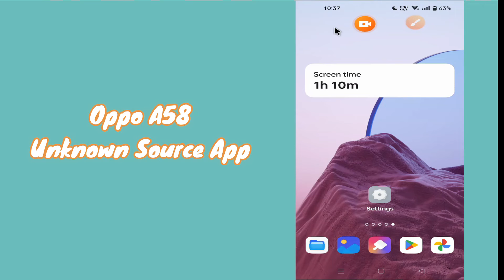Oppo A58 Installation From Unknown Sources || Install Apps From Unknown Sources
Oppo A58 Installation From Unknown Sources